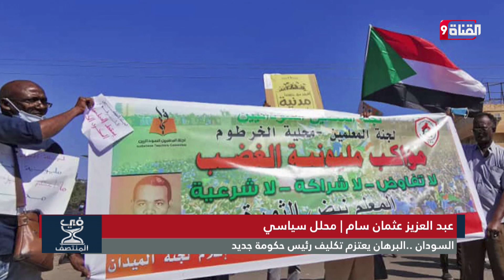سياسي سوداني يوجه رسالة إلى "هنود أبيا كدوف" بخصوص ترشحه رئاسة الحكومة